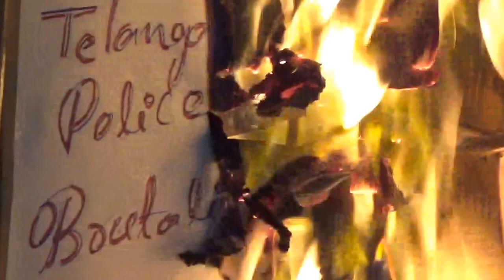Effigy burning of Telangana Police and Appa Rao Podile BJP in HCU